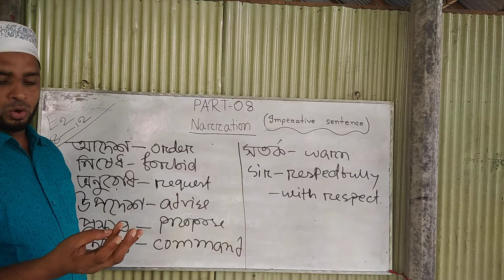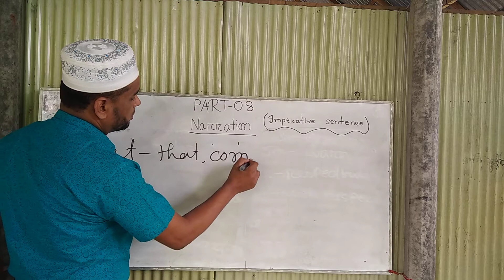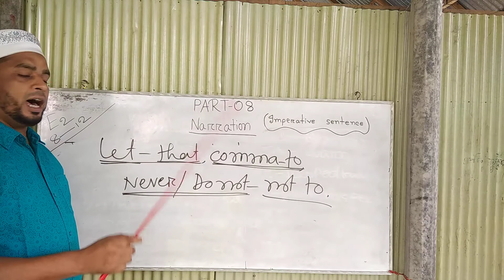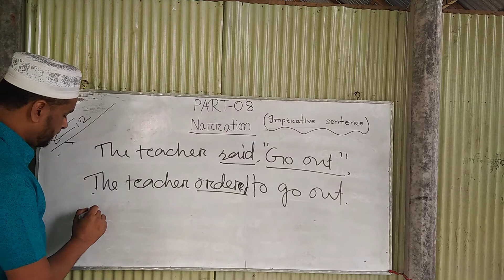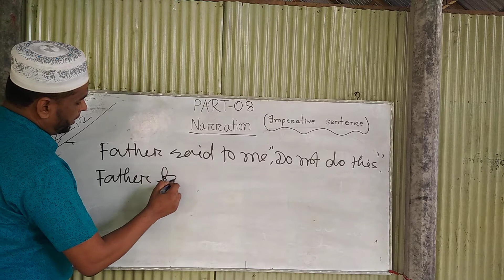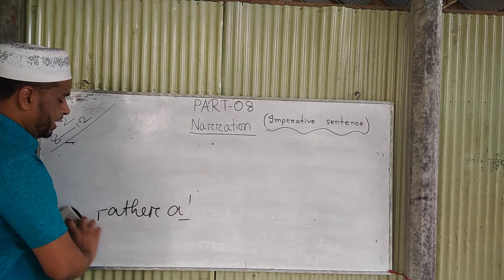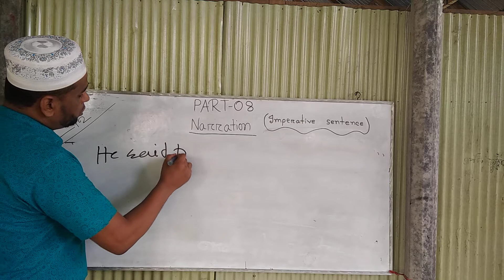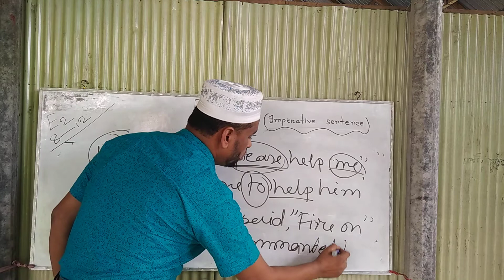MD.OALI ULLAH...TOPIC NARRATION IMPERATIVE SENTENCE PART -08